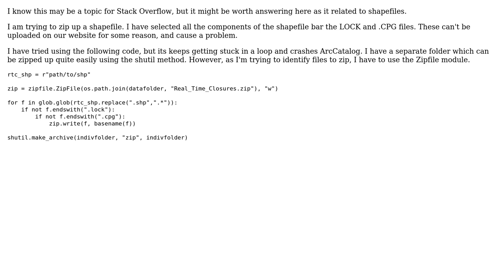GIS: Zipping up a shapefile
With thanks & praise to God, and with thanks to the many people who have made this project possible! You are responsible for your own actions.